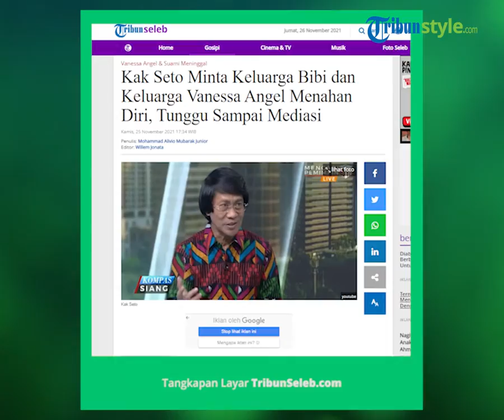Minta Keluarga Vanessa dan Bibi Menahan Diri, Kak Seto: Jangan Sampai Menimbulkan Suasana Perebutan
TRIBUN-VIDEO.COM - Ketua Lembaga Perlindungan Anak Indonesia, Seto Mulyadi atau akrab disapa Kak Seto, meminta keluarga Bibi Ardiansyah dan keluarga Vanessa Angel saling menahan diri.

Hal ini guna mencegah semakin keruhnya suasana antara keluarga Bibi dan keluarga Vanessa yang diketahui sama-sama mengajukan hak perwalian untuk Gala Sky.

"Iya menahan diri, memang ada salah satu yang ingin menemui kami, kebetulan tadi pagi saya ada acara mendadak, tetapi untuk minggu depan insyaallah bisa," kata Kak Seto saat ditemui di Kawasan Pondok Indah, Jakarta Selatan, Kamis (25/11/2021).

Kak Seto juga mengaku siap menjadi penengah antara keluarga Vanessa dan keluarga Bibi.